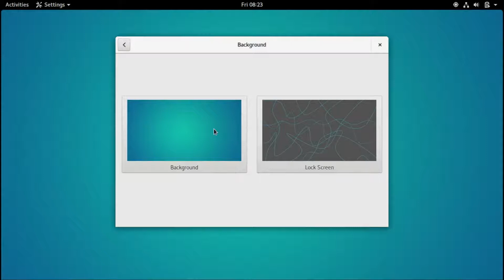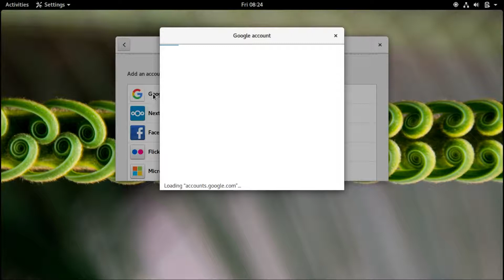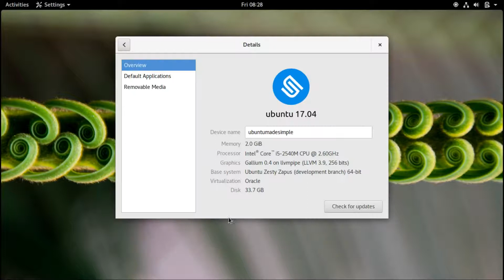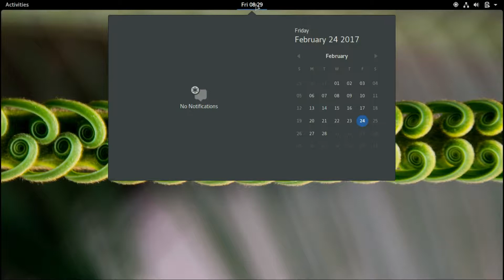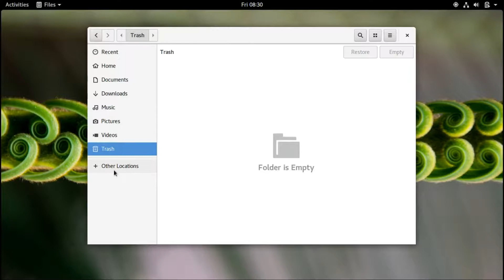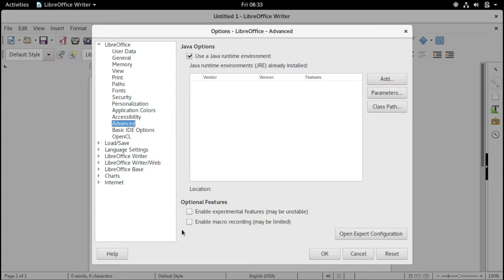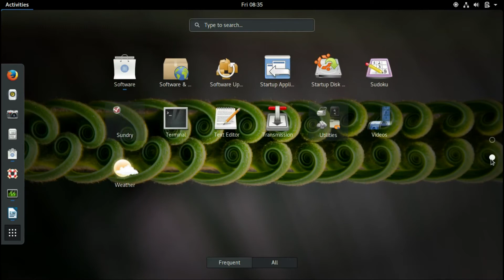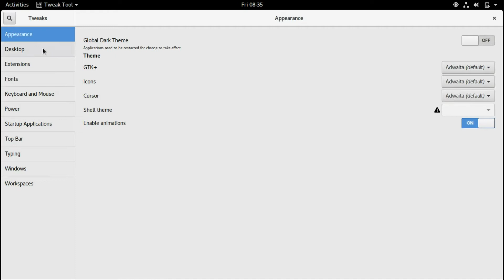Ubuntu Gnome 17.04 Beta With Some Gnome 3.24 Beta Goodness!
This is a quick run through of Ubuntu Gnome 17.04 Beta, this is one exciting release as some of the apps are from Gnome 3.24 Beta and a majority of 17.04 will run with Gnome 3.24 which is simply awesome!